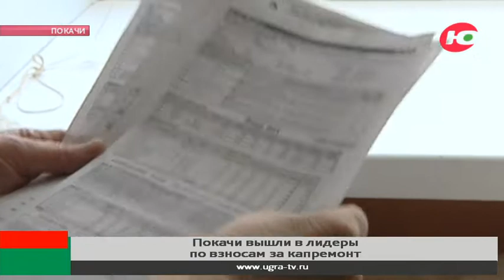Покачи вышли в лидеры по взносам на капремонт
Покачи вышли в лидеры окружного рейтинга по собираемости взносов за капитальный ремонт. Показатель - почти 95%. Но так было не всегда.